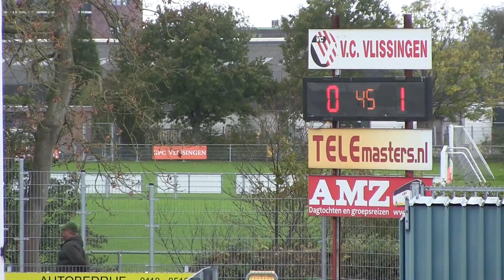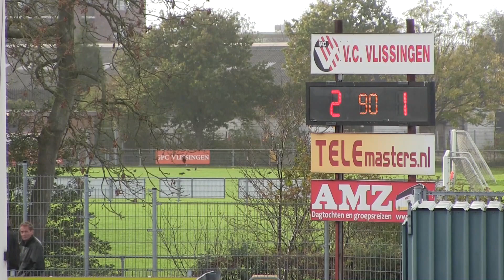VC Vlissingen - Woezik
Beeldverslag van de wedstrijd VC Vlissingen - Woezik in de hoofdklasse B zondag.